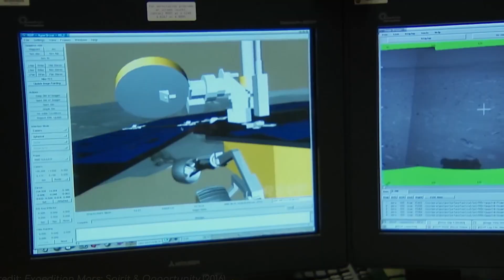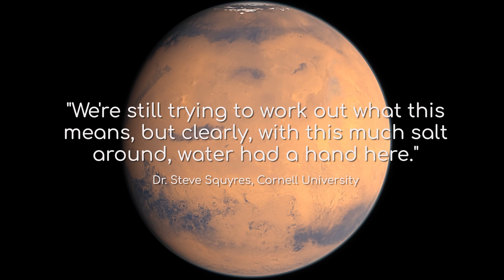The Final Photos from NASA’s Spirit Rover on Mars: A Historic Farewell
In this video, we take a look at the final images sent back from NASA's Spirit Rover on Mars, marking the end of an extraordinary journey that lasted over 6 years. Spirit’s mission far exceeded its expectations, sending back invaluable data and photos of the Martian landscape. Now, we bid farewell to this iconic rover, revisiting its most memorable moments and the last glimpses of Mars captured by its cameras. Join us as we explore the legacy of Spirit and how it continues to inspire Mars exploration even today.